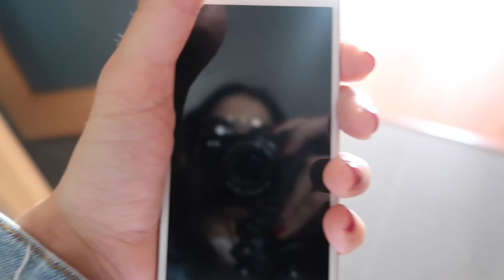İSTEMİYORUM ama göstermek ZORUNDAYIM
merabaaaa :) vloglara geri dönüyorum birazcık da clickbaitlere :)
Instagram kullanıcı adım: eylulbahaar